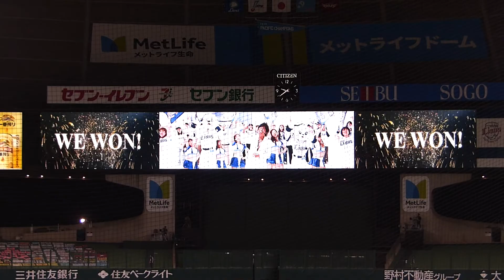20200816 ライオンズ勝利後の地平を駈ける獅子を見た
勝利後のナインのハイタッチ、挨拶、ブルーレジェンズのダンス、レオのバク転まで